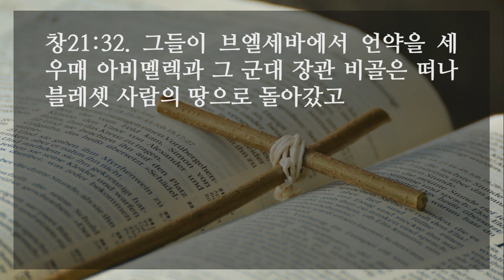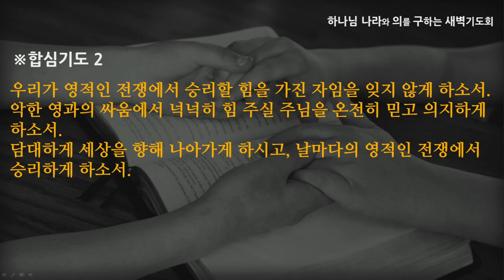GSMCHdawn 20220225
말씀하신 대로 - 심우인 목사 [창세기 21:1-34]